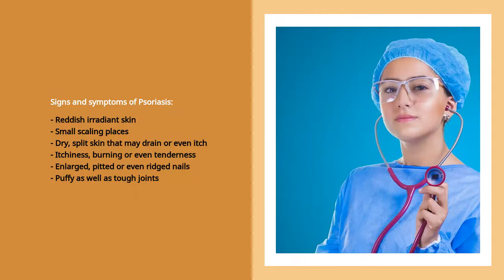Tea Tree Oil Good for Psoriasis Review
Psoriasis Remedy - Guaranteed!

Tea Tree Oil Good for Psoriasis Review - Psoriasis is a skin condition that creates reddish, itchy flaky patches, the majority of generally on the legs, arm joints, boot and also scalp.

Psoriasis normally shows up in early maturity. For many people, it impacts just a handful of locations. In serious situations, psoriasis can easily deal with large portion of the body system. The spots may recover and also at that point come back throughout an individual's lifestyle.

Psoriasis is actually a common, long-term condition along with no cure. It often tends to look at cycles, dazzling for a handful of full weeks or even months, then subsiding for some time or entering remission. Treatments are accessible to aid you manage signs and symptoms. As well as you can easily incorporate way of living routines as well as dealing techniques to assist you live much better along with psoriasis.

Psoriasis patches may vary from a couple of locations of dandruff-like scaling to major outbreaks that deal with large places. The best commonly impacted locations are the reduced back, joints, legs, legs, soles of the feet, scalp, skin as well as hands.

Psoriasis is actually believed to be an immune unit issue that causes the skin layer to reproduce at faster than regular prices. In the absolute most usual form of psoriasis, recognized as plaque psoriasis, this swift turn over of cells causes scales and reddish patches. The condition is actually certainly not infectious.

Psoriasis is actually a persistent autoimmune disorder that induces the swift accumulation of skin cells. This build-up of cells leads to scaling on the skin's surface.

Psoriasis is the end result of a sped-up skin production procedure. Normally, skin cells grow deep-seated in the skin and also little by little cheer the area. Eventually, they drop off. The normal life process of a skin cell is one month.

In people with psoriasis, this creation process might develop in simply a couple of days. As a result of this, skin layer tissues do not have time to decrease. This rapid overproduction triggers the build-up of skin layer tissues.

Psoriasis results in a build-up of skin cells on the skin layer's area, which results in flaky patches of skin layer.

On light-toned complexion, psoriasis generally seems like pink or reddish patches with irradiant white colored incrustations. On dark skin layer, psoriasis is actually very likely to look like purple or even black brown patches along with gray scales.

Psoriasis indicators can alternative in between periods of flares, in the course of which they are extreme, as well as remission, during which they improve.

There are actually many types of psoriasis. The segments beneath will consider some of these in even more detail.

Individuals with psoriasis ought to utilize moisturizers to keep the skin moisturized when making use of other therapies. This precaution can assist decrease the itching and also irritability and might likewise lessen the amount of sores or even cavity enducing plaques that build.

Irritation is a principal sign of psoriasis. Specific food options may aid minimize or maybe stop inflammation in the body system. Sustaining a well-balanced diet regimen may additionally minimize the threat of building complications such as diabetes, hypertension, and also cardiovascular system disease.

Psoriasis is an autoimmune disorder that leads to the physical body to create skin cells at an enhanced price. These tissues after that accumulate on the skin layer, developing oral plaque buildups.

Psoriasis Protection Advice:
- Enhance Body Immune System
- Physical exercise Every day
- Decrease Body weight
- Consume a Heart-Healthy diet
- Avoid Trigger Foods Things
- Stay clear of Alcoholic drinks consumption
- Take Multi vitamins
- Consume H2o To Remain Hydrated